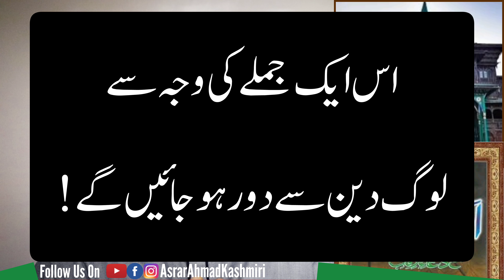Awrad e Fathiya par Aitraaz Ka Jawab